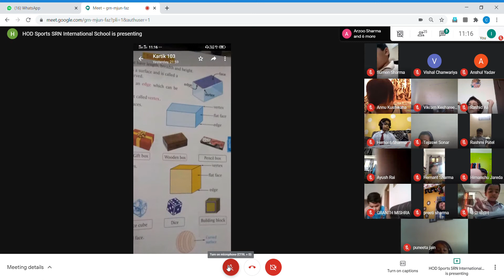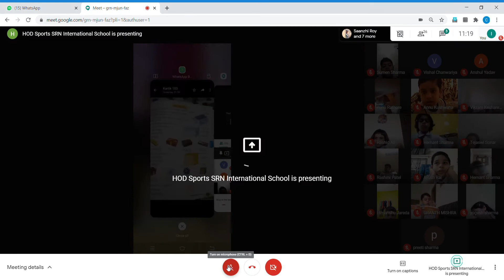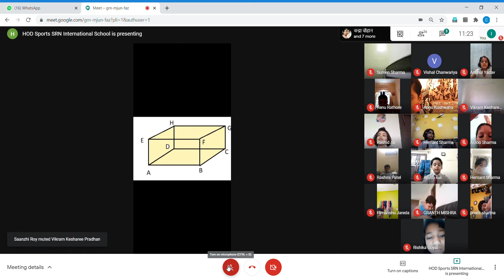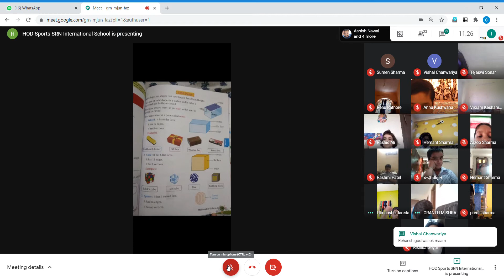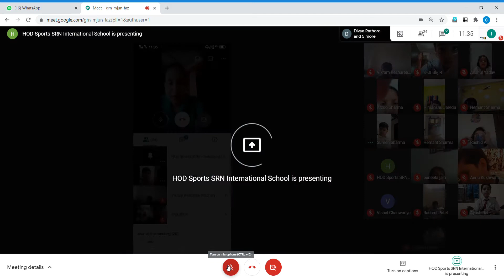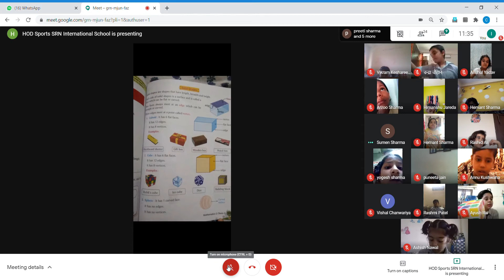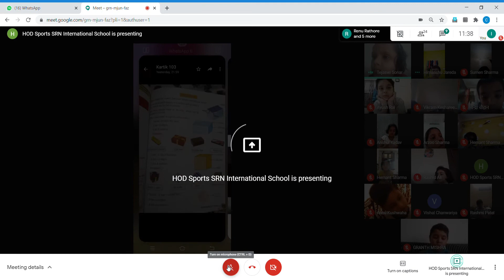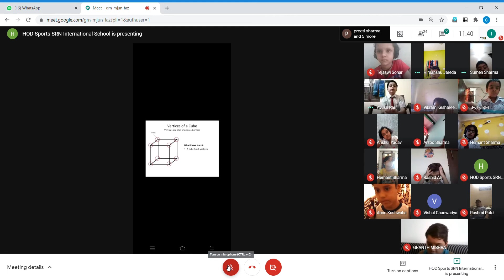SRN Online Lectures I Maths I Geometry -Plane and Solid Shapes I Part - 1 I Shweta Ma'am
SRN IT Team and Subject Teachers are doing arduous and dexterous work during this Pandemic COVID-19 to benefit the students of CBSE, ICSE, IB & State Board System by sharing their worthwhile Live Video Lectures.